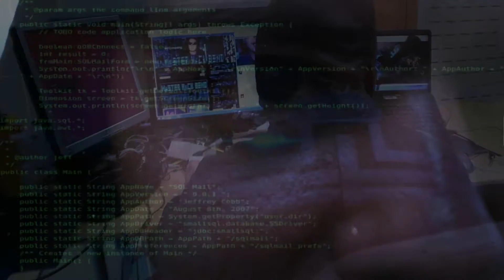Unboxing Cámara Canon G7x Mark ii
Canon G7x Mark 2

__________________SIGUEME_____________________

_________________BG COMPANY_________________